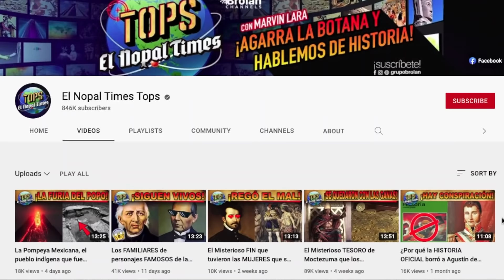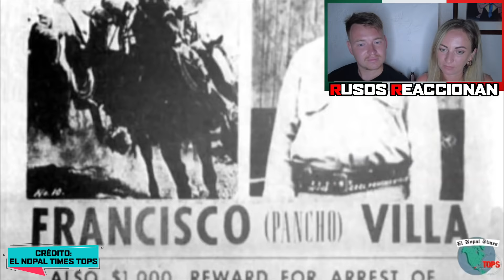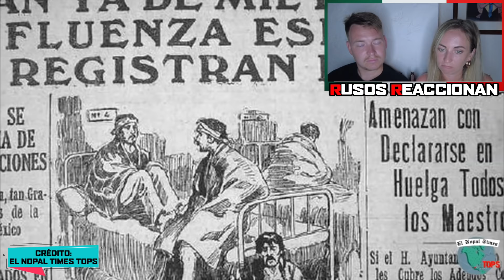🇷🇺RUSOS REACCIONAN a REVOLUCION MEXICANA | 10 COSAS INCREÍBLES de la REVOLUCIÓN de México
RUSO reacciona a 111 ANIVERSARIO de la REVOLUCIÓN MEXICANA
 | Reaccionando a 111 ANIVERSARIO de la REVOLUCIÓN MEXICANA
111 ANIVERSARIO de la REVOLUCIÓN MEXICANA | Reacción ruso con subtítulos en español
Russian reacts to 111 ANIVERSARIO de la REVOLUCIÓN MEXICANA
Russians react to 111 ANIVERSARIO de la REVOLUCIÓN MEXICANA
Rusos reaccionan a 111 ANIVERSARIO de la REVOLUCIÓN MEXICANA
111 ANIVERSARIO de la REVOLUCIÓN MEXICANA reaction
111 ANIVERSARIO de la REVOLUCIÓN MEXICANA reacción
Reaccion a 111 ANIVERSARIO de la REVOLUCIÓN MEXICANA